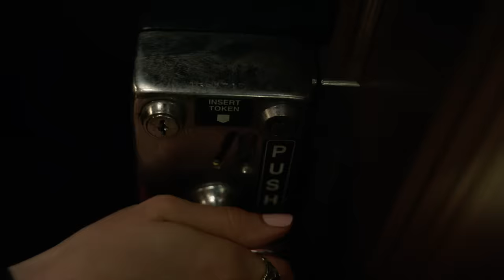Dispatches From Elsewhere: Official Trailer | Premieres March 1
To find themselves, they had to look elsewhere. Don't miss the Series Premiere on March 1 at 10/9c.

Dispatches From Elsewhere Official Trailer

Dispatches From Elsewhere centers around four ordinary people who feel there’s something missing in their lives, but they can’t quite put their finger on what it is. This diverse foursome is brought together by chance when they stumble onto a puzzle hiding just behind the veil of everyday life. As they begin to accept the mysterious Dispatches from Elsewhere challenges, they come to find that the mystery winds deeper than they imagined, and their eyes are opened to a world of possibility and magic.